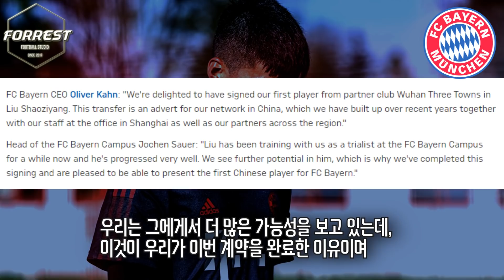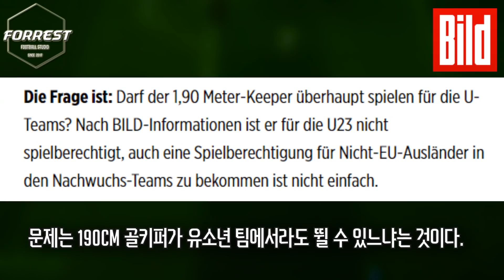바이에른 뮌헨이 영입한 중국 선수의 안타까운 현실.. "유스팀 출전도 불가능"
구독!